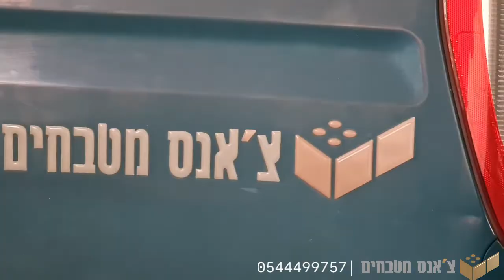Kitchen furniture making